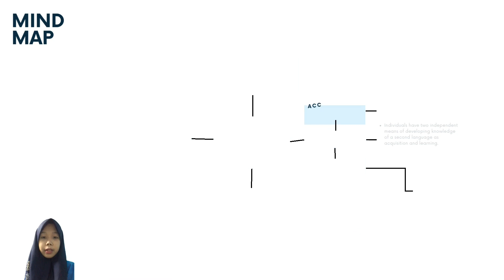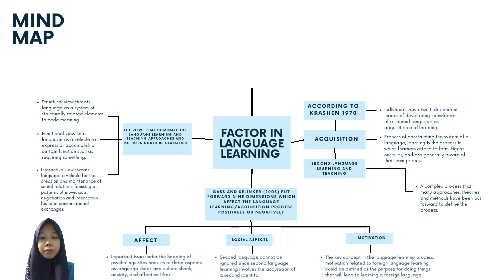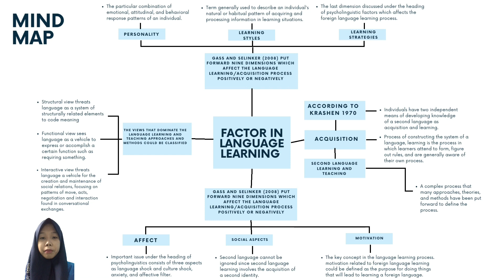Psycholinguistic - Factor in Language Learning